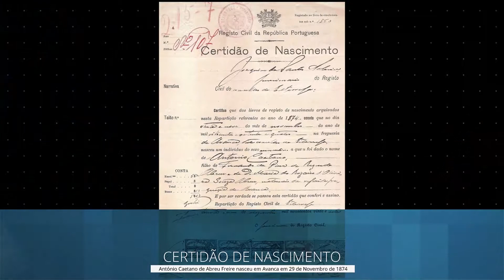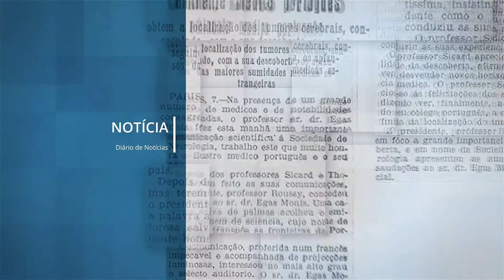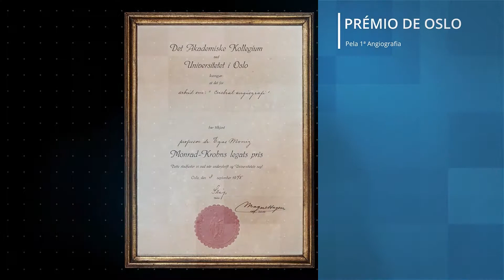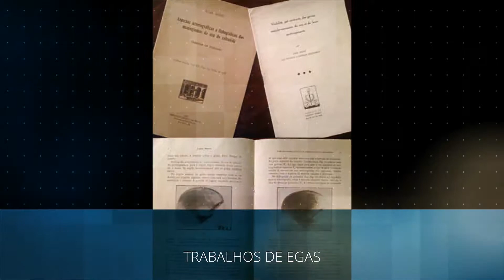Olhar no tempo Egas Moniz